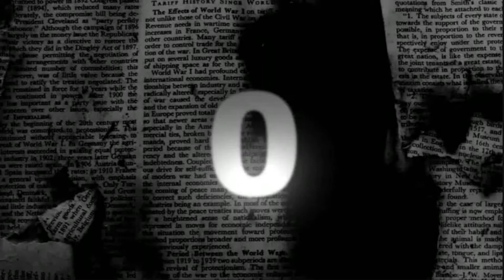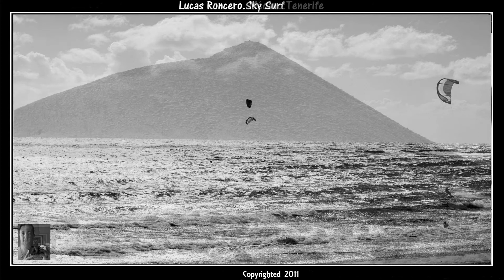New Art Museum and Lucas Roncero Medano Surf USA